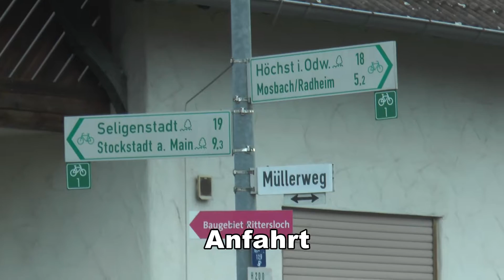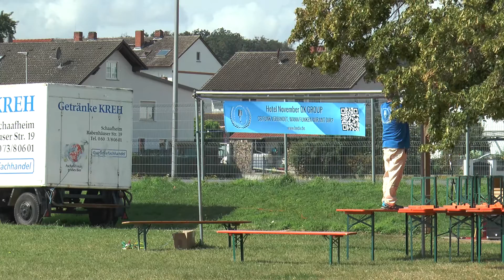Rhein Main Funker Treffen 2019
Bilder vom Freitag, von der Anfahrt, aufgenommen am 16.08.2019 in Schaafhein, Deutschland